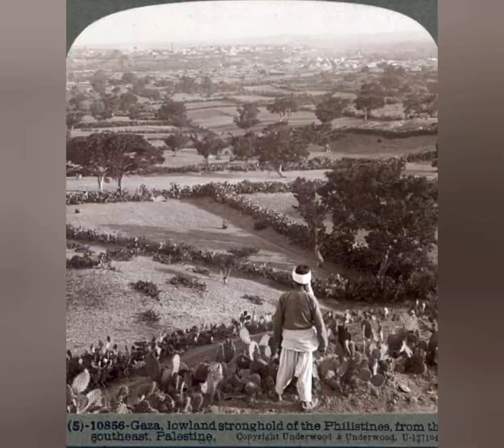Vintage Gaza, Palestine | Exploring Old Gaza, Palestine | Vintage Footage and Memories Revealed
This video is all about Vintage Gaza, Palestine. In this video, you will see the history of Gaza, Palestine and You will also see Rare and Unseen Photos of Gaza, Palestine.